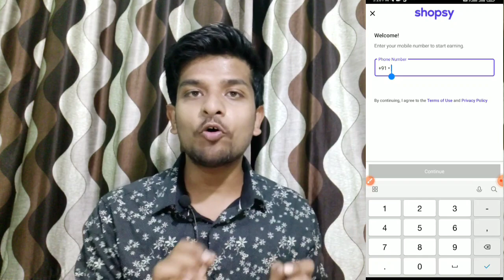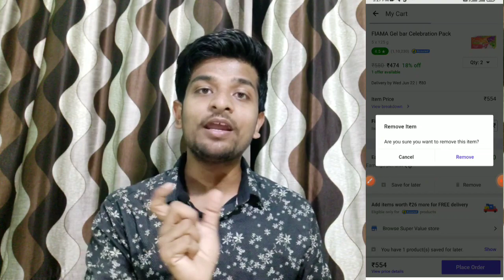Flipkart Free Shopping Offer 2022 | Flipkart Offers | Shopsy 5 Rs Sale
Working For Old & New users
Aaj ki Iss Video m hum apko btynge Flipkart discount Offer ke barre m or shopsy 5rs Store ke bug ke baree m or Flipkart free delivery trick ke barre m.
Flipkart Free Delivery Trick Video

Order Free Products Online From Flipkart (Unlimited Trick Added)

Shopsy Rs.5 Store Offer Today: Buy products starting from ₹1 from Shopsy  store with no shipping charges applied on these products.

Flipkart is an online shopping app where you can browse and shop your favorite products from many brands. It is one store for every products from shopping to groceries.

Follow Us on
For Any Queries - @Earningandfun
:- My Gadgets
Video Acchi lage toh
Like krne ..